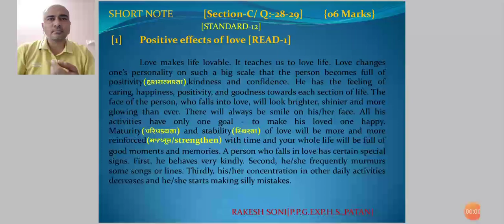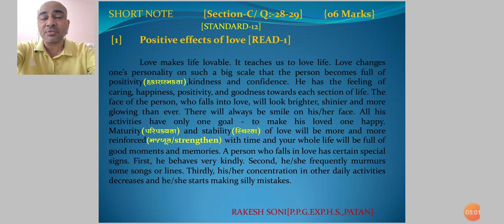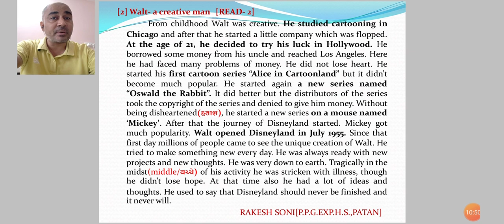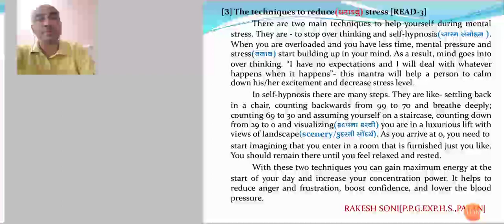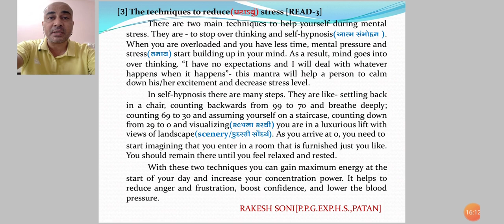SHORT NOTES / STANDARD_12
UNIT_1,2&3